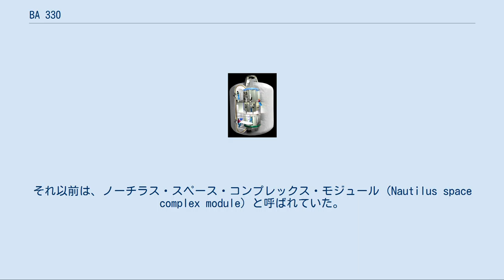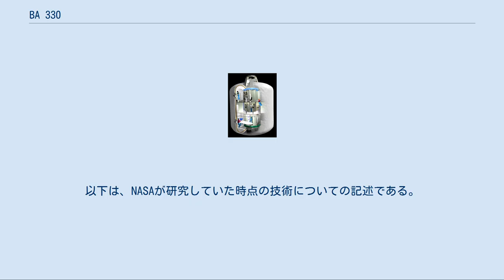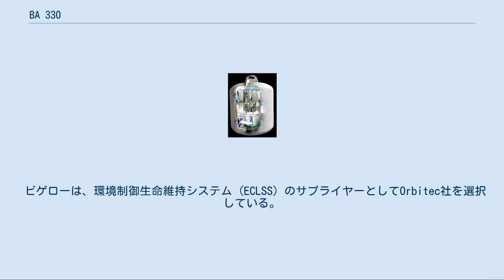BA 330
BA 330 または B330 は、アメリカ合衆国の民間企業ビゲロー・エアロスペースが開発している、膨張式の宇宙ステーションモジュールである。
330 m3 (12,000 cu ft) の内部空間を持つことから、この名前が付けられた。
それ以前は、ノーチラス・スペース・コンプレックス・モジュール (Nautilus space complex module) と呼ばれていた。
 最初の打ち上げは2021年にアトラス Vロケットで予定されており、無重力環境を用いた科学・工学研究での利用が想定されている。
また、将来的には宇宙旅行の目的地としての用途も考えられている。
 その他にも、月や火星への有人ミッションにおける宇宙ヨットとして用いることや、国際宇宙ステーション (ISS) への設置も考えられている。
 膨張式モジュールは、宇宙ステーションを作る技術として、いくつかの優れた特徴を持っている。
 膨張式モジュールは大きな居住空間を提供でき、クルーの生活空間や実験スペースとして活用することが出来る。
このモジュールの外形は、長さ 45 ft (14 m)、直径 22 ft (6.7 m) にも及ぶ。
 モジュールの重量は 45,000 lb (20,000 kg)から50,000 lb (23,000 kg) と大きさの割りに軽く、軌道上に容易に大きな施設を作ることができる。
 モジュールの表面は高強度の布地とベクトランのような素材による複数の層から構成される。
それらは流星塵やスペースデブリによるダメージに対して特に強固である。
 BA 330は、国際宇宙ステーション (ISS) と同等の放射線防護を、またそれ以上のデブリ等に対する防護を提供する。
 モジュールの大きな居住空間は、月へ向かう宇宙飛行士やその他の長期間の宇宙ミッションをこなすクルーといった、長時間狭い空間で過ごさざるを得ない人々にとって、特にメリットがあるだろう。
 膨張後のモジュールでは、外殻はコンクリートのように硬くなる。
 BA 330はモジュールごとに独立した構造となるように設計されており、以下のようなサービスを自分自身で提供することができる。
 トランスハブ（イメージ図） ビゲロー・エアロスペースはNASAより入手したトランスハブの技術を発展させているが、その詳細は公開されていない。
以下は、NASAが研究していた時点の技術についての記述である。
 トランスハブの膨張する外殻は2ダースほどの層から構成されており、革新的な設計の驚くべきものである。
これらの層は、時に弾丸の7倍もの速度で衝突することもある微小なスペースデブリや隕石に対応することができる。
外側の層は内側の複数の気密層を守り、モジュールの気密を保つ。
また外殻は、宇宙空間の日向で +121℃ (+250°F)、日陰では −128℃ (−200°F) という過酷な温度から内部を保護する。
 デブリの防御で鍵となるのは、連続するネクステルの層である。
この材料は一般に自動車のボンネットなどに使用されており、泡状の構造により、クッションのように機能する。
ネクステルと泡状の層により、衝突した粒子は粉砕され、深く侵入するほどエネルギーを失うことになる。
 外側から数枚入ったところには、モジュールの形状を保つための非常に強いケブラーの層が存在する。
気密は、そのさらに内側の三つのCombithermの層によって保たれる。
この材料は食品の包装に広く使われている。
最も内側には、モジュールの内壁を構成するノーメックスの層が存在する。
これは不燃性の素材で、また気密層を傷から守る役割も兼ね備えている。
 —NASAトランスハブコンセプト、 ビゲローは彼らの技術をニュースメディアに対して説明しており、膨張する外殻に独自の技術としてベクトラン層を組み込んだものを、低軌道上の2機の実験機にて試験していることを明らかにしている。
 ビゲローは、環境制御生命維持システム (ECLSS) のサプライヤーとしてOrbitec社を選択している。